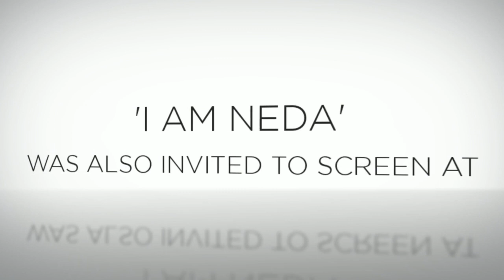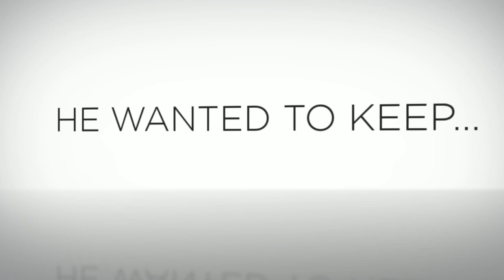I AM NEDA FINALIST - YES WE CANNES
WHERE DO WE BEGIN?

As finalist of the 2012 Cannes American Pavilion, not only did 'I Am Neda' screen once for its Cannes premier, but we were invited to screen a second time at the UK Film Centre.

We received a standing ovation at the UK Film Centre, who were partnered with the British Film Institute and Screen South. They even  asked us for our permission to add our trailer and our Q&A to their website! This is an additional honor as you know we are passionate with growing visibility as we want to reach as many people as we can with this important film.

After the screenings audience members enthusiastically asked Persepolis Reps. many questions during the Q&A and we were happy to answer them all.

'I Am Neda' even grabbed the attention of Phillip Kaufman! He even asked if he could keep the poster!

First time Director and Producer Nicole Kian Sadighi notes, "I could not have wished for more. That's exactly why I made this movie. To move people on a personal level. While the film is in Farsi (with English subtitles), this is not just another movie, it's a human story that transcends all language barriers."

Media and Industry folks alike, and many business card exchanges later we are so thrilled to have made an impact in Cannes!

Persepolis Pictures would like to thank Festival Director Monika Skerbelis and The American Pavilion at Cannes for this opportunity. It was an honor to be there!